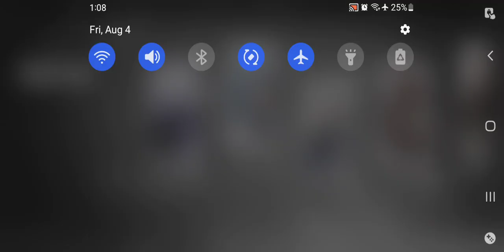Aether Gazer - Shu Gusty Lance & Leviathan Drifting Flurry Character Tutorial Gameplay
I want Shu to hold me and comfort me...